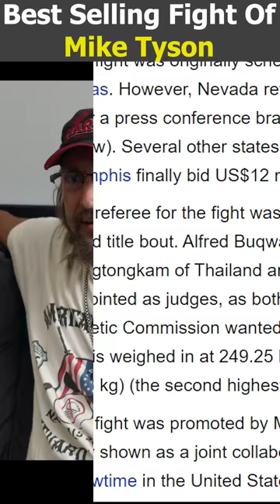Best Selling Fight of Mike Tyson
Best selling fight fight of Mike Tyson | Highest selling fight of Mike Tyson |
Highest selling fight of all time includes Mike Tyson vs Lennox Lewis. Lennox Lewis defeated Mike Tyson by knockout. It was Mike Tyson Loss. This boxing match sold about 2 million pay per views buys in United States and worldwide. Muhammad Ali rooted for Mike Tyson for this fight against Lennox  Lewis. Press conference brawl between Mike Tyson and Lennox Lewis is also explained in this. Boxing fight generated over 100 million dollars revenue.

Explained by Florid Miston